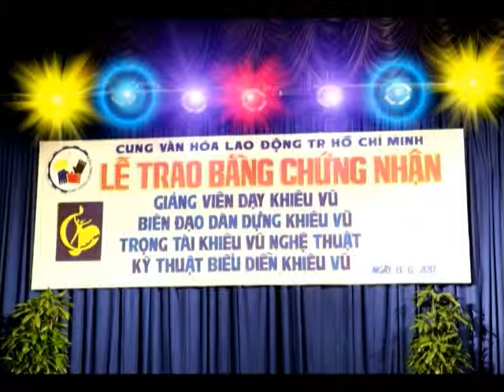CHACHACHA - VU SU HOANG THONG (EM KHONG YEU AI) LOP BIEN DAO K.10/2013 : GV VS HOANG THONG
CTy TNHH DAO TAO KHIEU VU NGHE THUAT HOANG THONG
191 DIEN BIEN PHU P6 Q3 TP.HCM
LL: GV VU SU HOANG THONG 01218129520 & VU SU QUE ANH 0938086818

CUNG VAN HOA LAO DONG TP.HCM
LE TRAO BANG TOT NGHIEP
LOP BIEN DAO SANG TAC KHIEU VU KHOA 10 / 2013

TIET MUC : EM KHONG YEU ! ( CHACHACHA )
BIEU DIEN : VU SU QUE ANH & VU SU LE VAN & VU SU NGOC TRI
BIEN DAO : VU SU DUC THANG & VU SU LE VAN
CO VAN CHI DAO NGHE THUAT : GS VU SU HOANG THONG
CHU NHIEM: GV VU SU HOANG THONG
THIET KE TRANG PHUC : LEANH COUTURE ( VU SU LE ANH )
                                       DINH CUOM ( VU SU QUE ANH )
VIDEO : VU SU TRINH CONG SON

THUONG XUYEN MO CAC LOP :
*       LOP GIAO VIEN DAY KHIEU VU
**     LOP KY THUAT QUANG NEM TRONG BIEU DIEN
***   LOP BIEN DAO DAN DUNG BIEU DIEN KHIEU VU
LOP TRONG TAI KHIEU VU
DUNG BAI THI DAU & BIEU DIEN KHIEU VU
TO CHUC CAC SU KIEN:
* DAO DIEN & DAN DUNG CAC CHUONG TRINH THEO YEU CAU
*  DAO TAO HUAN LUYEN NGUOI MAU